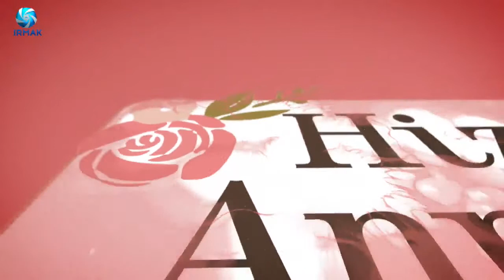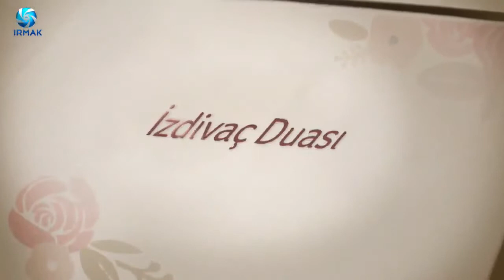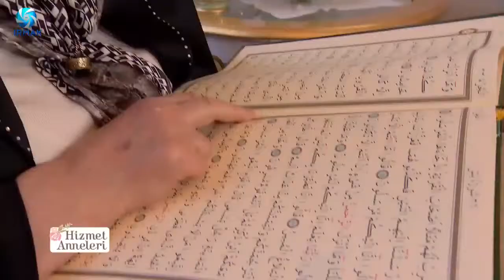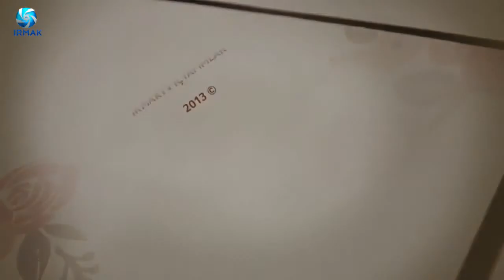Hizmet Anneleri - 24. Bölüm Emine Nakıpoğlu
Program Adı: Hizmet Anneleri